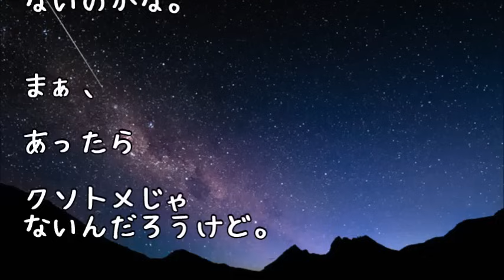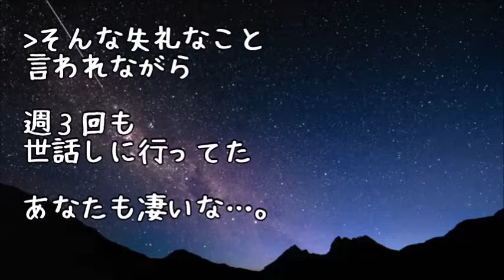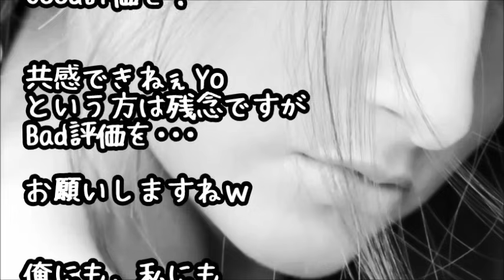私が実母の面倒を見ているのが気に食わないトメが「いいわね嫁母は。遺産目当ての子供が世話するもんね」それを聞いたコトメが「（ボソッ」→結果ｗｗｗ 【スカッとする話】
【スカッとする話】「後日談」トメ「今度は絶対嫁子さんも旅行に来てね」私「イヤです」→夫「こんな人だと思わなかった。このままじゃ離婚だよ」私「ラッキーーーーｗｗｗ」【第3話】

【スカッとする話】「後日談」トメ「今度は絶対嫁子さんも旅行に来てね」私「イヤです」→夫「こんな人だと思わなかった。このままじゃ離婚だよ」私「ラッキーーーーｗｗｗ」【最終話】

【スカッとする話】トメのアポ無し凸が突然止まった→私（なんでだろう？でも静かでいいな～）旦那「寺に行こう、トメも連れて！」私「え？」

【修羅場】コトメと彼氏がハワイで挙式→トメ「こっちは６人出席かしら。嫁子は家族じゃないし」→彼氏母「そちら様は式に欠席という事ですが、一体どういうおつもり！？ 」
Geu8GVLOtNY

【修羅場】生活が苦しいと言うウトにお金を渡した。コトメ「いいな～」ウト「半分あげるよ^^」私「は？」 → 夫『じゃ姉貴（コトメ）帰りのガソリンと高速代はもらっとくよ』コトメ「！？」

●引用元
▽記事